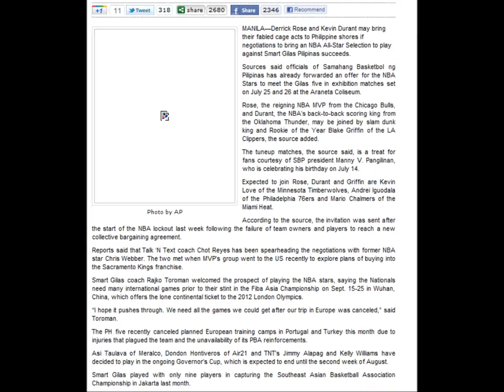Ultimate All-Star Weekend Teaser Trailer (NBA All-Stars vs PBA/Smart Gilas) HD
A teaser for the fans of the much awaited dream match set on July 23 & 24 between the PBA/Smart Gilas vs NBA All-Stars Selection. It's Official.

Note: This video was made after the FIRST NEWS (July 11, 2011) regarding the dream match showed up on the internet. Rosters from my video is not updated, hence some of the players showed in the video will play on July 23 & 24. Kevin Durant and Blake Griffin will NOT play due to personal reasons.

Official NBA All-Star Roster: UPDATED AS OF JULY 19, 2011.

Chris Paul (NOH)
Kobe Bryant (LAL)
Derrick Rose (CHI)
Tyreke Evans (SAC)
DeAndre Jordan (LAC)
James Harden (OKC)
Derek Fisher (LAL)
Derrick Williams (MIN)

Official PBA All-Star Roster: UPDATED AS OF JULY 19, 2011.

James Yap (BMeg)
Marc Pingris (BMeg)
LA Tenorio (Alaska)
JC Intal (Ginebra)
Mark Caguioa (Ginebra)
Arwin Santos (Petron Blaze)
Rabeh Al-Hussaini (Petron Blaze)
Sol Mercado (Meralco)
Sonny Thoss (Alaska)
Ryan Reyes (Talk N' Text)
Jason Castro (Talk N' Text)
Larry Fonacier (Talk N' Text)
Gary David (Powerade)
Gabe Norwood (Rain or Shine)
Danny Seigle (Air21)
* Asi Taulava (Meralco)
* Dondon Hontiverso (Air21)
* Ranidel de Ocampo (Talk N' Text)
* Jimmy Alapag (Talk N' Text)
* Kelly Williams (Talk N' Text)

*Will play for the National Basketball Team, PILIPINAS SMART GILAS.